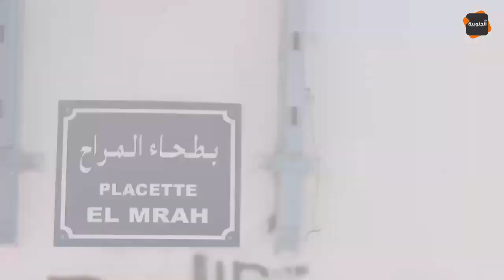رادس و ضواحيها موضوع حلقة عن قرب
قناة الجنوبية